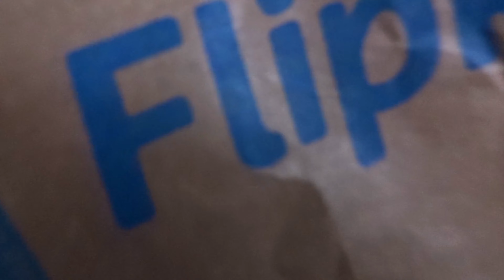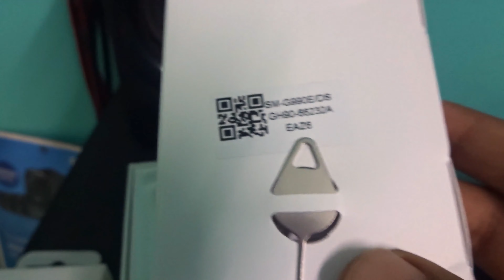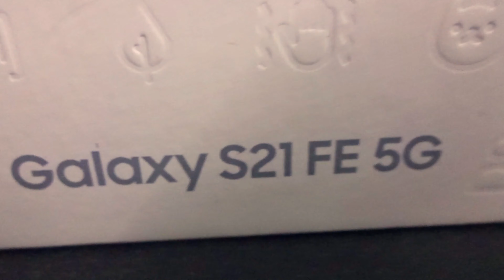Big Parcel from Flipkart | Samsung Galaxy S21 FE 5G Flipkart Big Billion Day Sale Unboxing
Big Parcel from Flipkart | Unboxing | Samsung galaxy s21 fe 5g Unboxing review in tamil

Galaxy s21 fe 5g flipkart big billion days offer price
S21 fe 5g Samsung galaxy price
Galaxy s21 fe 5g flipkart sale
Samsung galaxy s21 fe 5g big billion days offers
Samsung galaxy phones flipkart offers
Galaxy s21 fe 5g exynos 2100 unboxing
Samsung galaxy s21 fe 5g flipkart India
Galaxy s21 fe 5g big billion day flipkart sale purchase video
Galaxy s21 fe 5g flipkart purchase videos
Galaxy s21 fe 5g advertisements
Galaxy s21 fe 5g specifications